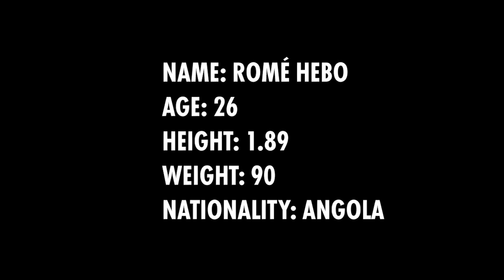Best of handball Andebol Angola Handball Balonmano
Handball best of the  Romé Hebo
O melhor andebol
Handball
Andebol Angola
Handball
Balonmano
Best of
Melhores momentos